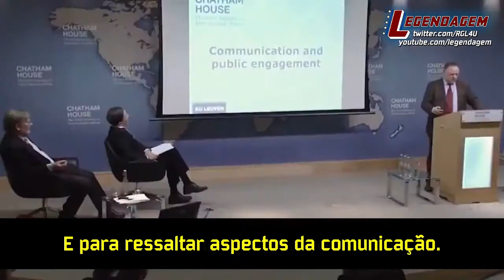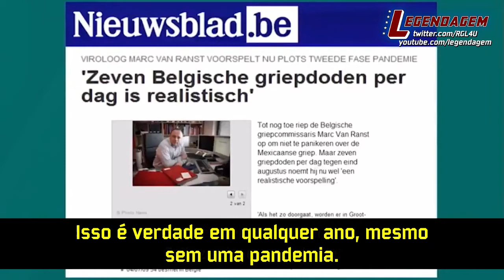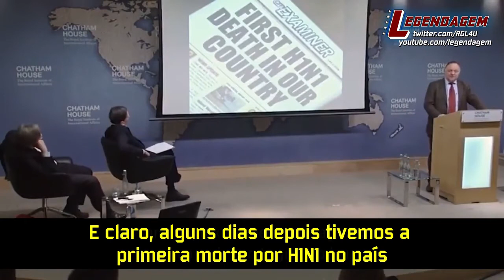Virologistas em 2019 recebem treinamento de como mentir e causar medo na população durante pandemia